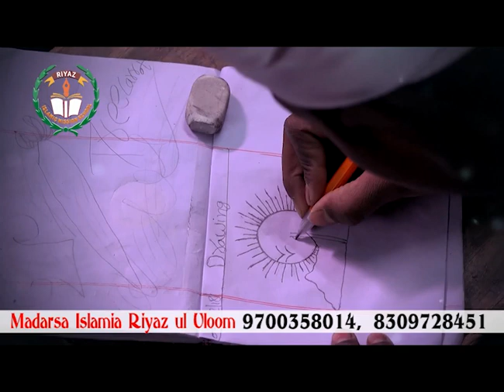TANDUR mein MLA inteqabaat k liye aaj 5 parchae naamzadgiya, ab tak jumla 13 nominations,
TANDUR mein MLA inteqabaat k liye aaj 5 parchae naamzadgiya, ab tak jumla 13 nominations, RDO daftar TANDUR, reports ZED CHANNEL